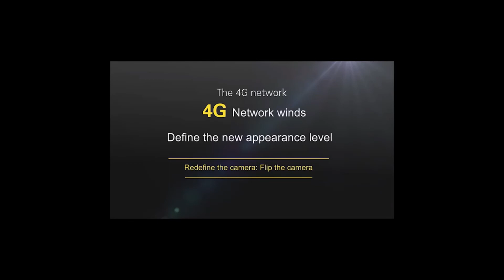LOKMAT APPLLP 6 Smart Watch GPS 4G WIFI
sportwatch watchwithcamera LOKMAT APPLLP 6 Smart Watch GPS 4G WIFI 1.6'' Full Touch Screen Bluetooth Watch Camera Sports Watch with Fashion for Android IOS Click here to see official Affiliate Disclaimer: Clicking links or purchasing products recommended on this channel may generate income for myself from affiliate commissions and you should assume we are compensated for any purchases you make.